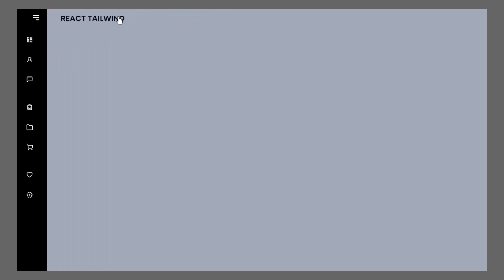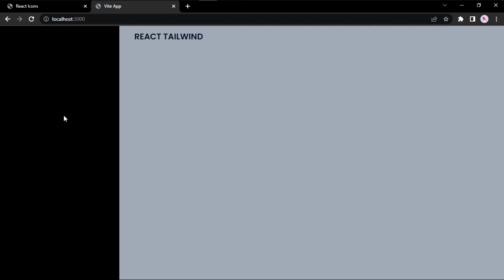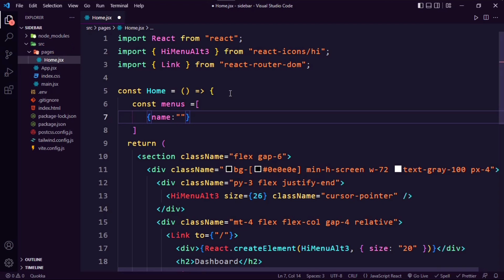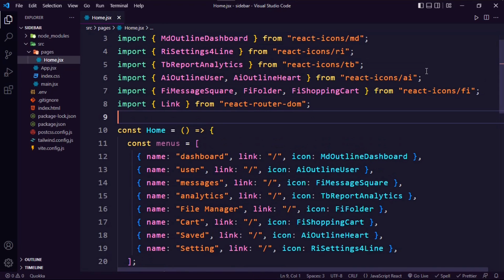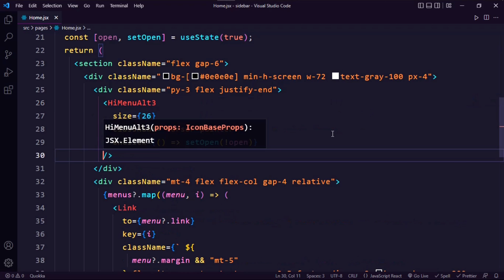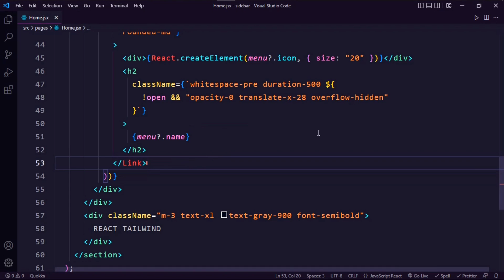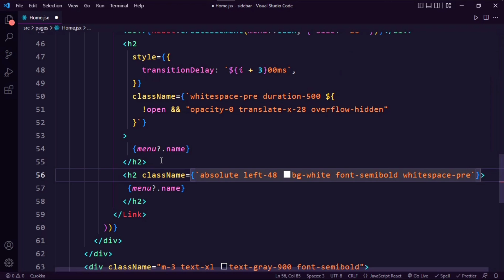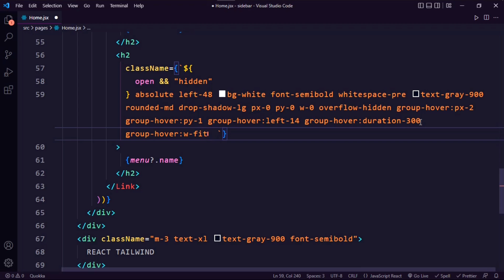Responsive Sidebar with React React js and tailwind React js and tailwind css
Responsive Sidebar with React js and tailwind css | React js and tailwind css tutorial